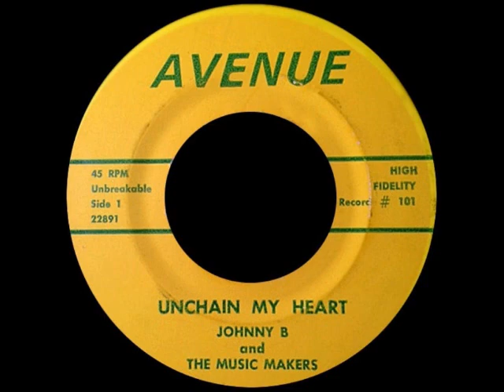Johnny B and The Music Makers - Unchain My Heart